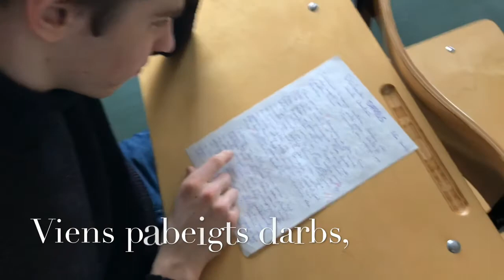Ojārs Vācietis - Darbs